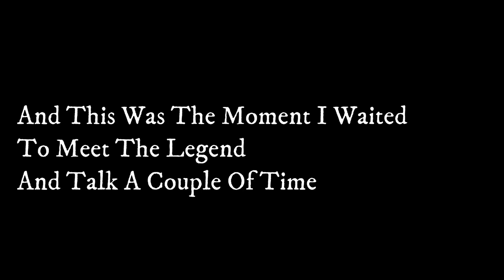Look Whom I met! | ShivaDhoote Gulige Team | Chinmay Salian | Tulu Vlog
So Here Is the new vlog which was Made During My Show And Also git an opportunity to meet the whole team Of  Shiva Dhoote Gulige
And Also Got A short Interview with One Of The Finest Director From Tulu Theaters
  Mr.Vijay Kumar Shetty Kodiyalbail

For Tulu Shows Can Contact
Ashok Kumar Kodyadka- 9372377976 (Kodyadka Creations Mumbai)

For Yakshagana Dress
Nagesh Polali - 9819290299 (Yaksha Priya Balaga)